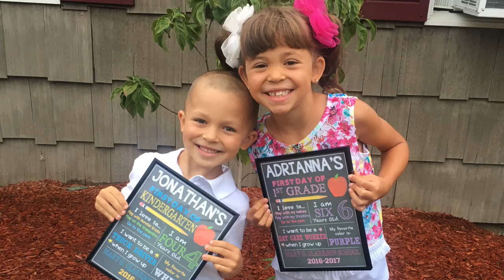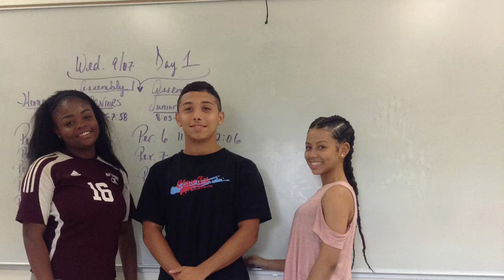First Day of School 2016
Welcome back to school, Bay Shore!